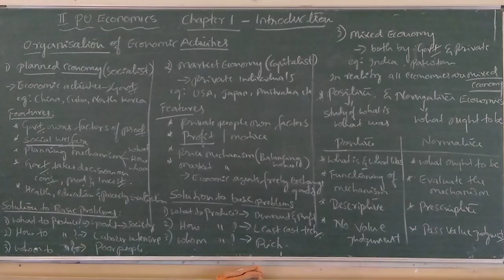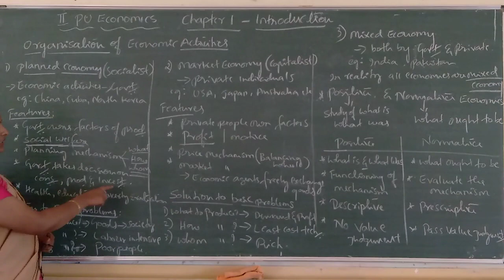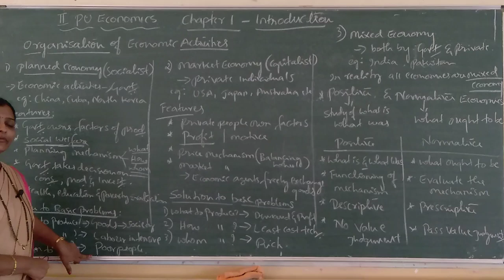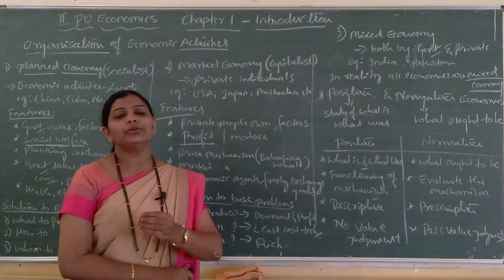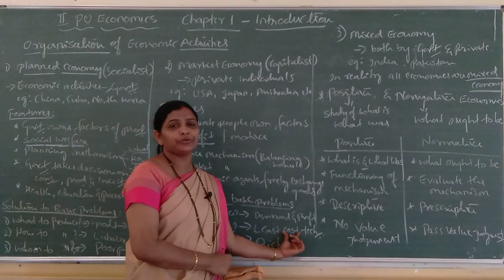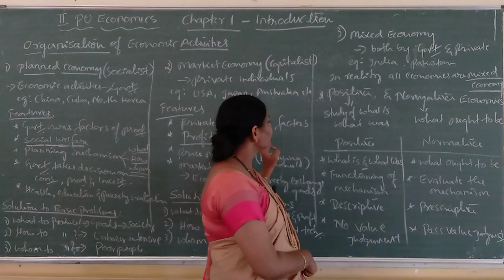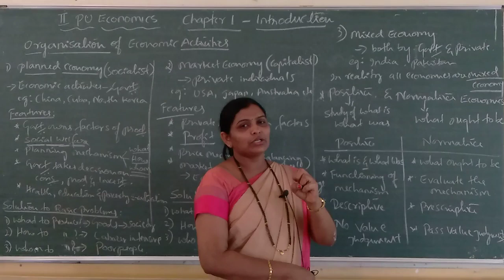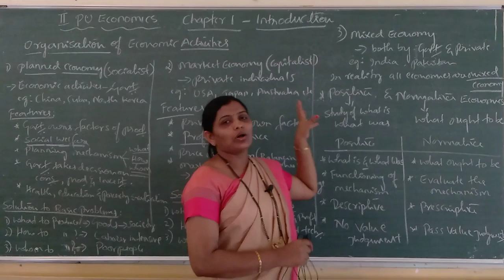IIPU Economics Part A Chapter 1 Introduction by Yashavanthi